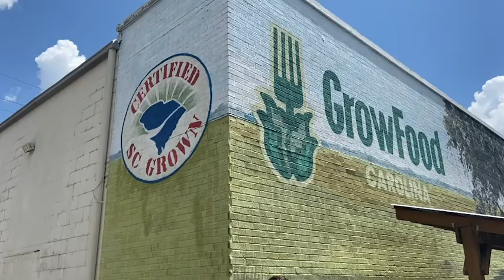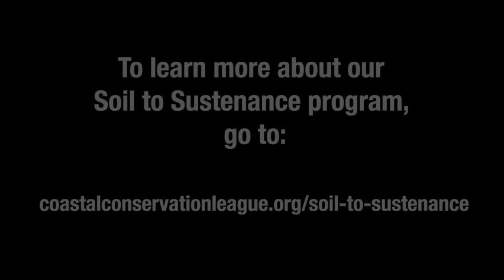Soil to Sustenance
General Manager Anthony Mirisciotta talks about GrowFood Carolina's Soil to Sustenance program.